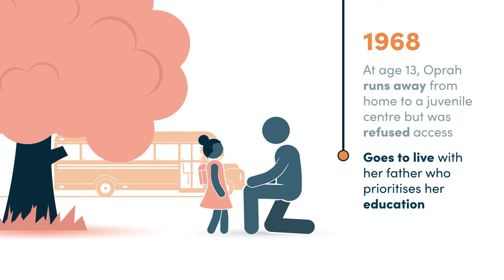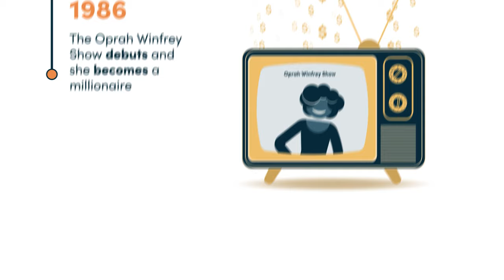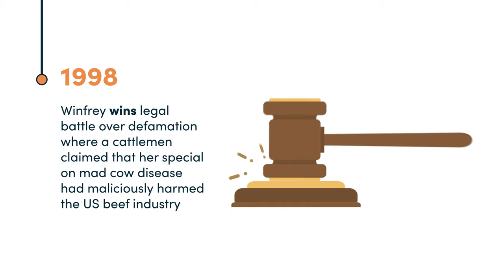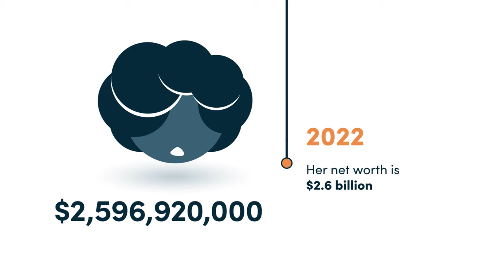The Life and Success of Oprah Winfrey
Oprah Winfrey is a national phenomenon and a motivational inspiration for many, but her road to success hasn’t been easy. Within this timeline, we show how Oprah grew from rags to riches and celebrate her most significant milestones along the way.

Oprah proves that when you have the will, you can find a way to achieve whatever you set your mind to.

If you want even more details on Oprah's rise to fame, check out this article